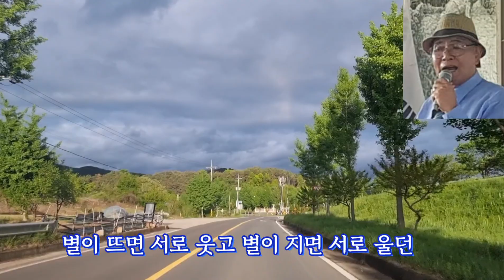봄날은간다 장민호 백설희 / 김병귀